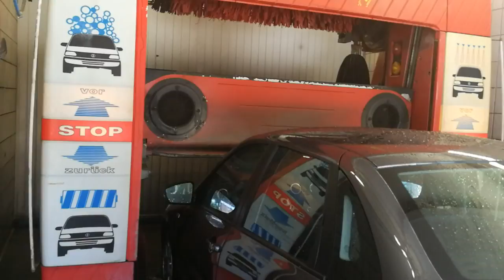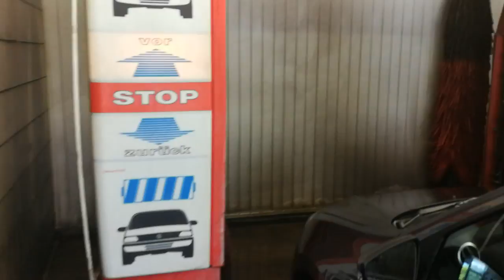California Rohé C45 E2 Waschanlage, Washtec, Car Wash